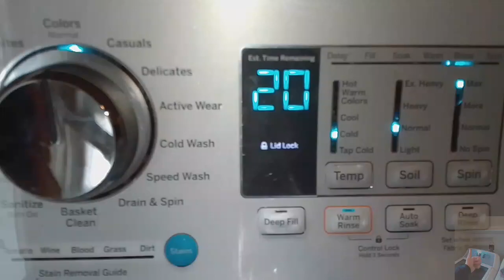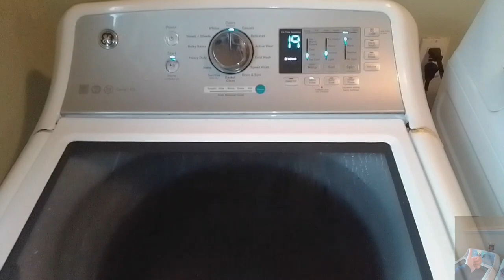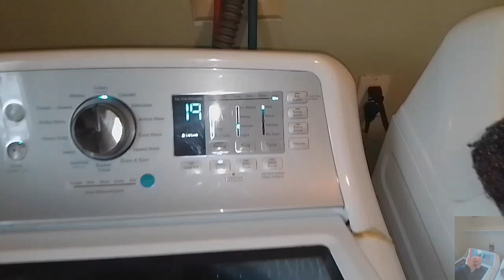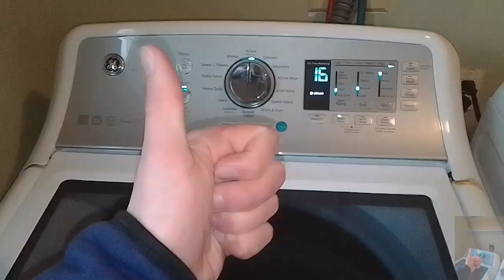Warm spray rinse and spin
Lots of hot water was used, that's for sure